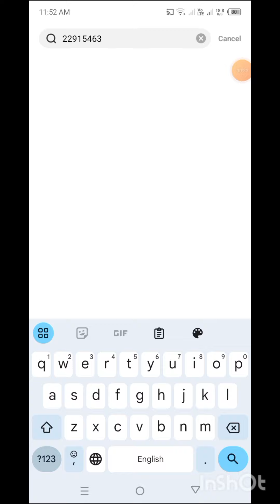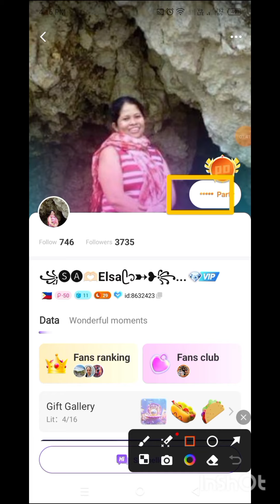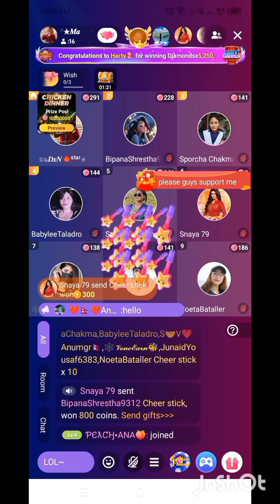How to Earn Money online in Pakistan | Best Online Earning App 2024 | Earn money Website 2024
Komal ch
online earning app
online earning for
free online earning
online earning money earn online
online earning kaise kare
best online earning sites earn online income
earningonline
earning in pakistan
best online earning app 2024
online earning for students
earn money online
online marketing